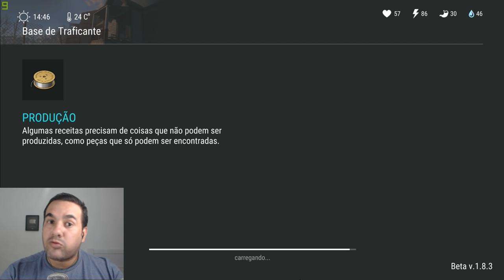INVADI A BASE DE UM TRAFICANTE E OLHA O QUE ACONTECEU - LAST DAY ON EARTH SURVIVAL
PROGRAMAS QUE USO EM MEUS VÍDEOS :

PIXEL LAB
PS TOUCH
KINE MASTER
POWERDIRECTOR
AZ SCREEN RECORDER PRO
SCR